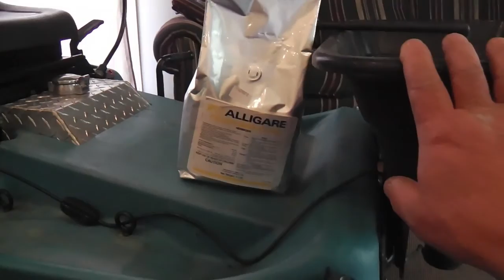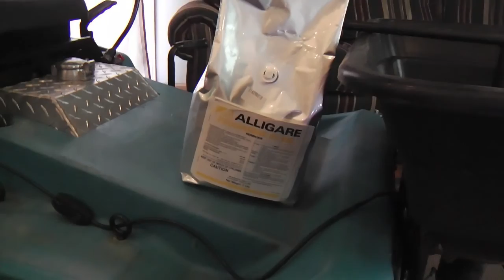Riding Mower Engine Swap Single to V-Twin & Fab Mods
Christian Livingstone shares his zero-turn mower re-powering project, going from a 12 HP Single cylinder motor to a 20 HP Twin cylinder overhead valve motor, to compensate for a larger mowing deck installation on his 1995 Dixon, model 3304. The video is somewhat lengthy, at about 78 minutes, so there may only be genuine appeal for the true riding mower enthusiasts. But, there is quite a bit of welding and fabrication demonstrated, including a custom, aluminum, diamond plate gas tank, along with a conversion from a vacuum actuated fuel pump to an electric fuel pump. An exhaust modification is made. Best practices for the bending of aluminum sheet to minimize cracking is shown. Some novice wiring and troubleshooting is done. A pulley ratio is changed, along with increasing the engine's top no-load speed to a seemingly modest 3100 RPMs, giving the mower a faster travel speed without outrunning the ability of the blade speed to give a finished cut. The application and use of pre-emergent herbicide is touched upon, along with some brief mention of incidental topics and views, too. A recap is given with rationales for most of the actions taken. On a couple video segments Christian is assisted by a neighbor/friend, who may be the first person in human history to TIG weld for the first time while having someone else doing the filler metal deposition. Otherwise, Christian humorously frames the project as a “Poor Man’s Jay Leno’s Garage: Dixon Mower Re-Power & Mods”.